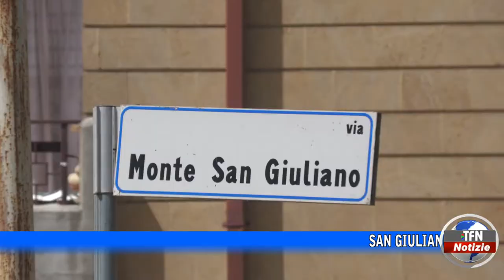San Giuliano, disagi per gli automobilisti: segnalate diverse buche